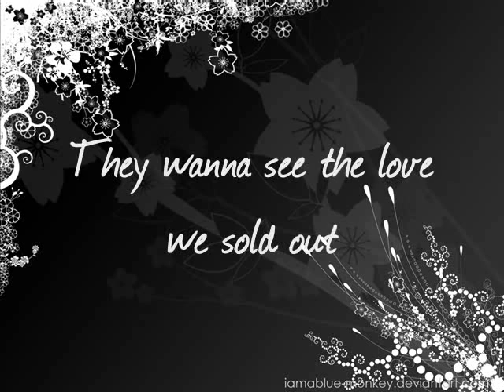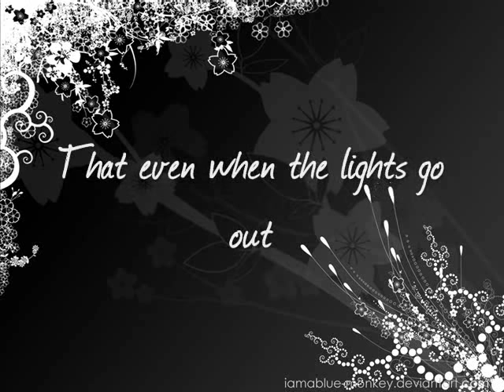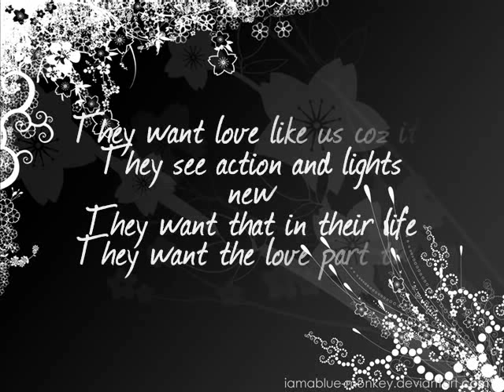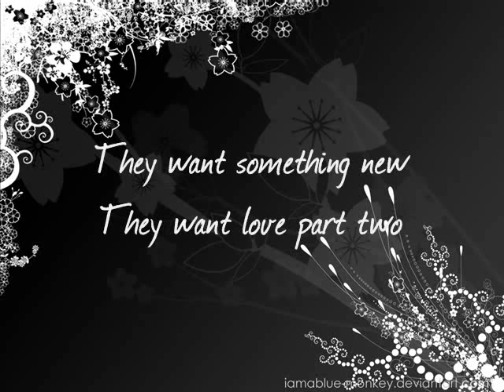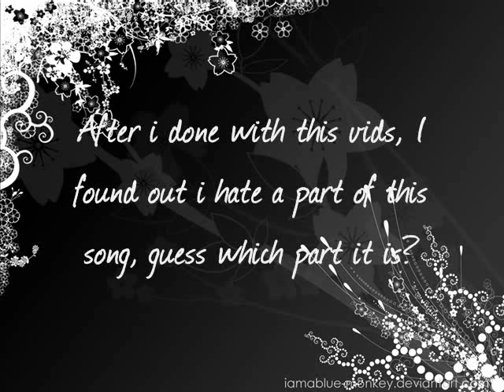James Fauntleroy _ Love(Part 2) (Lyric)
I like this song, but after edited it, and uploaded it, i found it kinda ennoying. ^_^
But

ENJOY ^_^